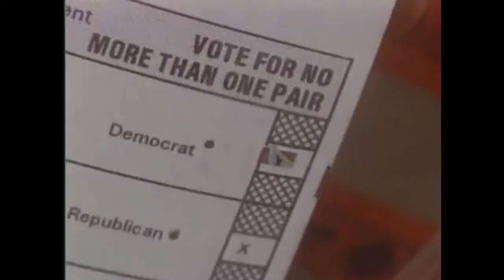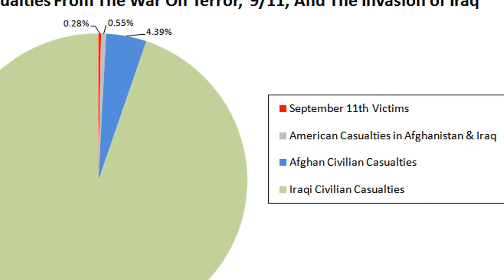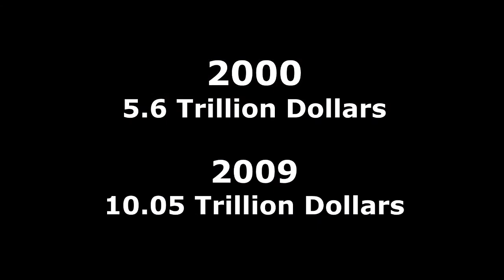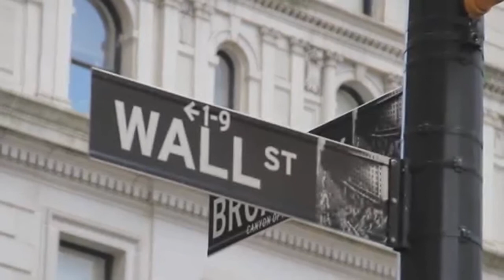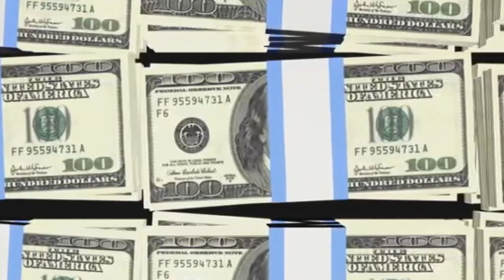George W. Bush - The Ineffective President of The New Millennium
This was a project I did for my American History class. It was worth about 10% of my grade so I tried REALLY hard :P I also had to write a super formal essay on the subject which ended up acting as the script for this video. I'm really proud of this vid cause there's a LOT of hidden messages (especially in the intro parts with music) and inside jokes.